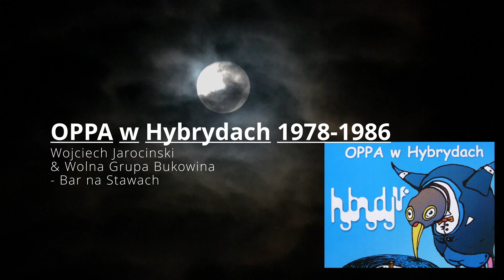Wojciech Jarocinski& Wolna Grupa Bukowina Bar na Stawach OPPA w Hybrydach 1978 1986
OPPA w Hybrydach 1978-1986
01.Andrzej Poniedzielski - Kardiogram.
02.Jan Wołek - A jednak idę...
03.Andrzej Garczarek - Piosenka o chłopcach z bazy sokołowskiej
04.Waldemar Chyliński - Ptakom na drzewach
05.Jacek Zwoźniak - Szoruj babciu do kolejki
06.Andrzej Janeczko - W pewnej białostockiej wsi było wesele
07.Wojciech Bellon & Wolna Grupa Bukowina - Bar Na Stawach
08.Wojciech Jarociński & Wolna Grupa Bukowina - Rzeka
09.Jan Błyszczak - Czereśnie
10.Jacek Łuczak - Na sprzedaż
11.Jerzy Filar - Piosenka na Nowy Rok
12.Grzegorz Tomczak - Fragment pewnego artykułu o Marku Hłasce
13.Piotr Bukartyk - Uliczni łowcy psów
14.Tomasz Opoka - Sen
15.Bogusław Diduch - Do Aleksandra hrabiego Fredry
16.Mariusz Zadura - Szkic do portretu
17.Ryszard Makowski - Gdyby kometa wpadła do komiteta
18.Tomasz Olszewski - Tak, to ja
19.Lucjan Wesołowski - Przedstawiciele wielkich prawd
20.Mirosław Czyżykiewicz - Wigilia w domu wariatów
21.Rudi Schuberth & Wały Jagiellońskie - Do pracy, rodacy
22.Stanisław klawe - Kiedym stawił się
23.Grzegorz Bukała - Raczej optymistycznie
24.Piotr Bakal - Piosenka z pogranicza
25.Jacek Kaczmarski - Źródło